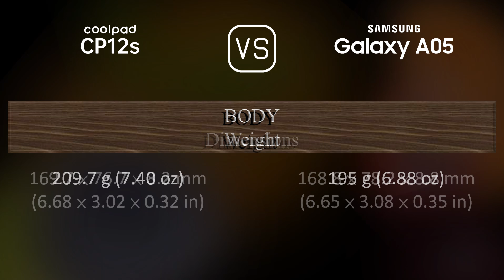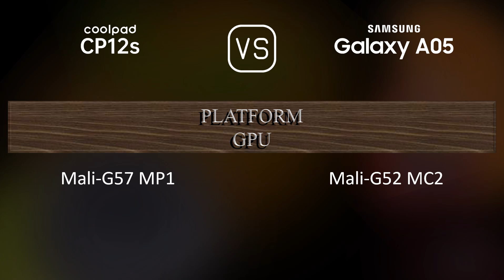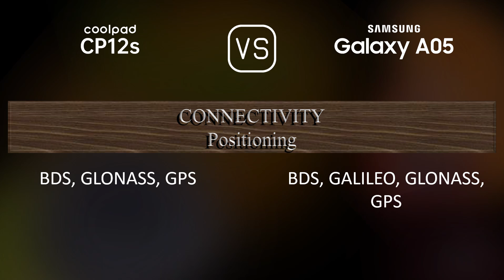Coolpad CP12s vs. Samsung Galaxy A05: A Comparison of Specifications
This video overviews the Coolpad CP12s and the Samsung Galaxy A05 in a parallel comparison of specifications.

00:33 LAUNCH
00:41 NETWORK
00:44 BUILD MATERIALS
00:55 BODY
01:06 DISPLAY
01:16 PLATFORM
01:31 STORAGE
01:41 MAIN CAMERA
01:59 SELFIE CAMERA
02:06 SOUND
02:13 CONNECTIVITY
02:35 BATTERY
02:53 MISC